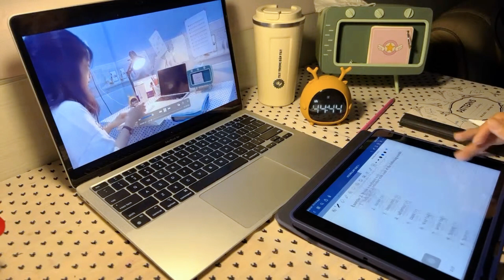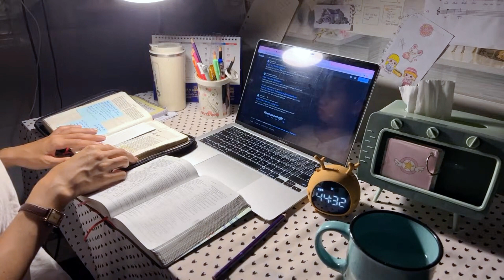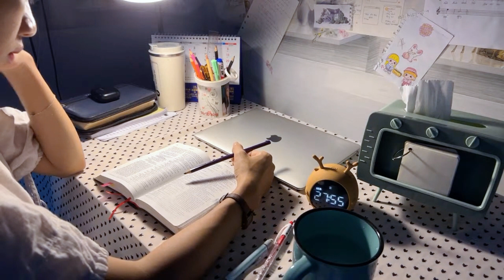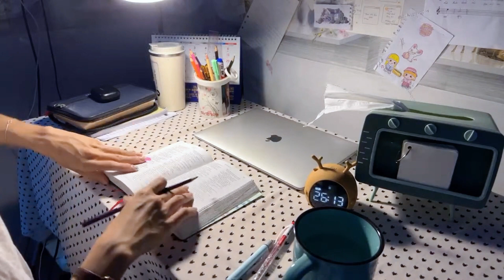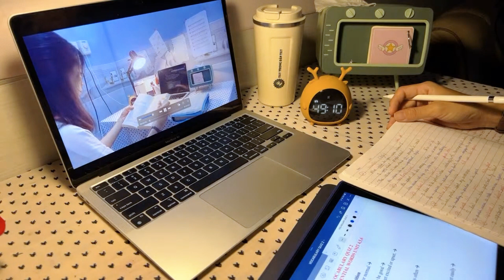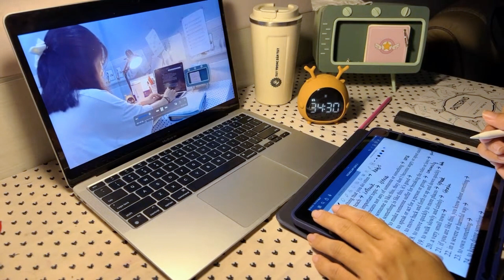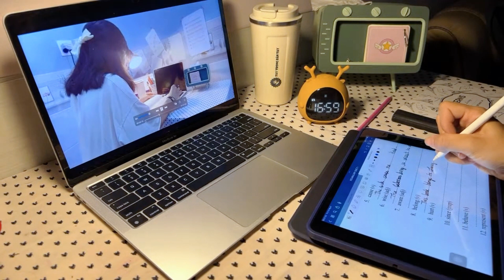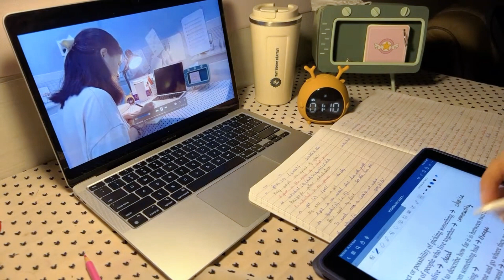study with me - 2 hours - Video 2 tiếng - POMODORO 50-10 (with MUSIC) // MẮT TO MẮT NHỎ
[Live] Học bài cùng mình// study with me - pomodoro 50-10 (with music) // Mắt To Mắt Nhỏ
Thanks for listening, hope you all have a good time here ✨
Hope these chill beats bring you peace and joy ☕~

✿Xin chào các bạn đến với kênh Mắt To Mắt Nhỏ! (♥_♥)